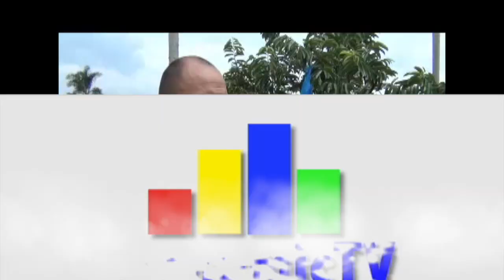Productores de guanábanas afectados fenómeno del niño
Desde Risaralda, los principales producrtores de guanábanas analizaron la actua situación en la comercialización de este producto, así como los efectos que ha dejado en sus cultivos el fenómeno del niño